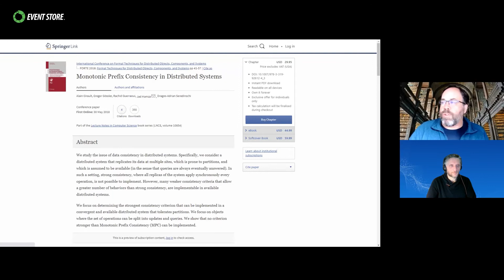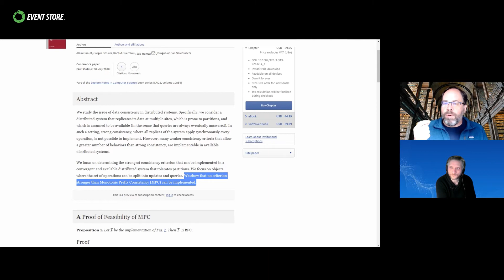Quantum Consistency and why time shouldn't be trusted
Yves Lorphelin and Chris Condron have a thorough discussion on quantum consistency and how you can't trust time. Chris has promised Yves they won't discuss quantum physics but reneges on this pretty quickly...

Girault A, Gössler G, Guerraoui R, Hamza J and Seredinschi D-A 2018 Monotonic Prefix Consistency in Distributed Systems (FORTE 2018) Lect. Notes Comp. Sci. vol 10854 pp 41-57

If you want to discuss this video or learn more about Event Store, visit our Discuss forum